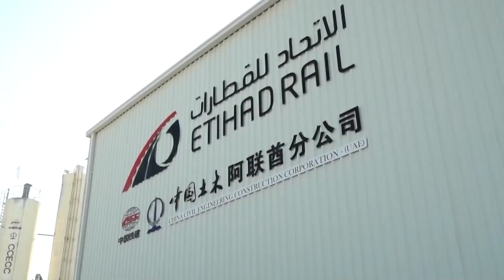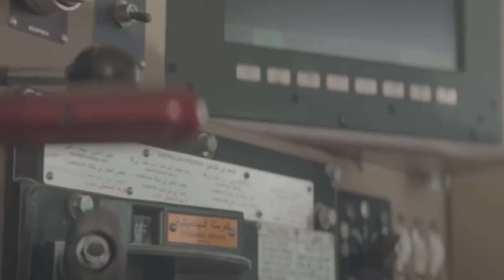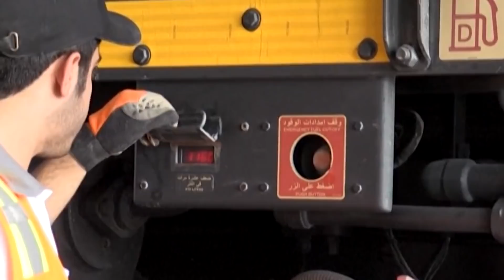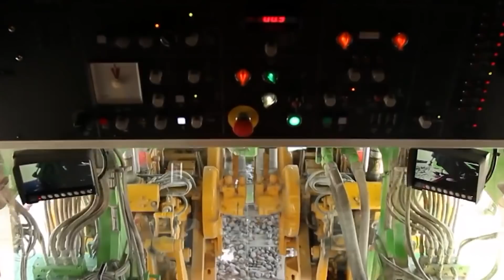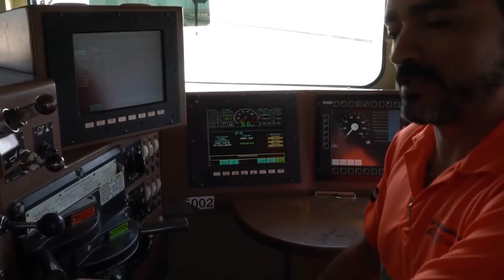شاهد كيف يعمل الخليج العربي على إنجاز أطول سكة حديدية في الصحراء... لا يصدق !!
لدى الإمارات العربية المتحدة برنامج فضائي طموح وأكبر شركتي طيران في العالم، لكنها حاليا مُنكَبة على إنشاء شبكة سكك حديدية تربط الإمارات السبع، تعد هذه الخطوة من بين أكثر المشاريع تطورا في العالم والتي يتم إنجازها في وسط الصحراء.
يقوم مجلس التعاون لدول الخليج العربي الذي يضم ستة من أغنى دول الشرق الأوسط بإنشاء أطول سكة حديدية والتي يبلغ طولها تقريبا 2000 كيلومتر، وسيتم ذلك استعانة بالأنفاق.